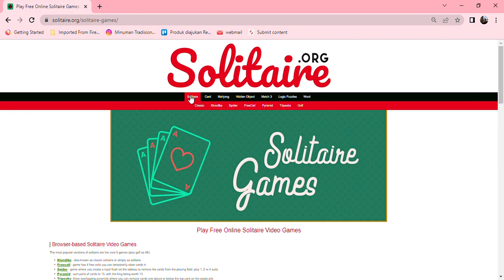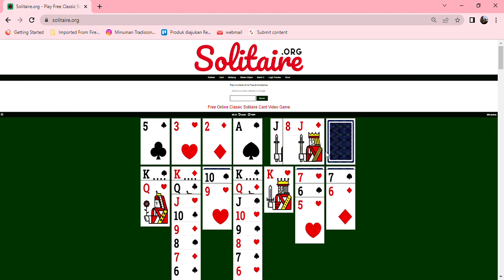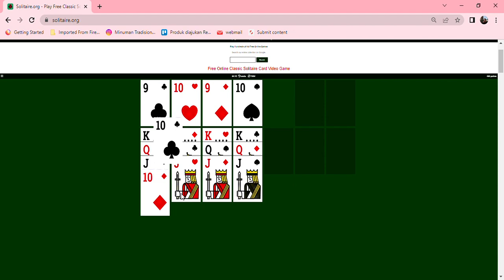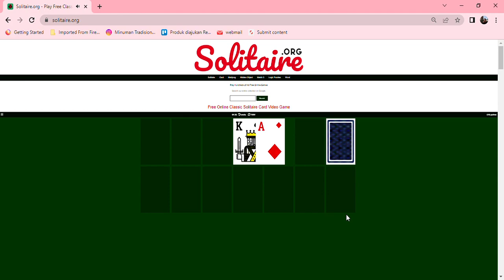Tips Menang Solitaire Card | Play Free Online | Play Browser Based Online Solitaire Card